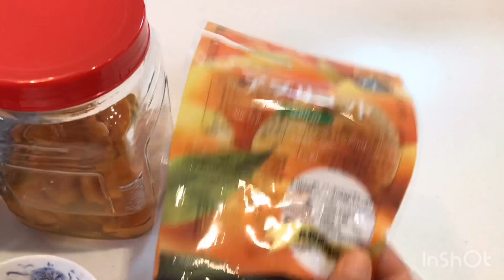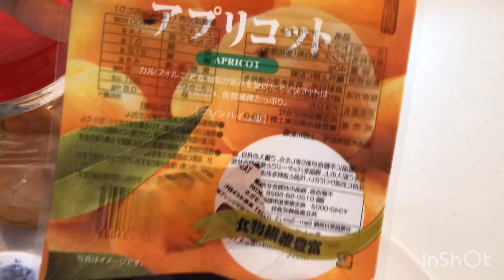Geléia de Damasco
Material usado para medidas:
✨1 xícara de chá que corresponde a 200 ml

Ingredientes:
1 xícara de chá de damascos secos
1 xícara de chá de água
1/2 xícara de chá de açúcar

Bom apetite❣️😋